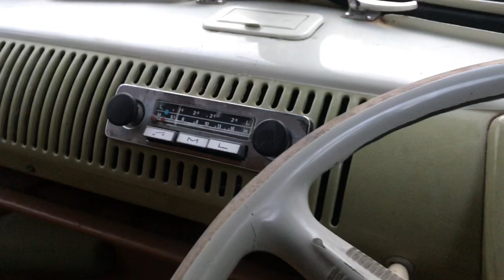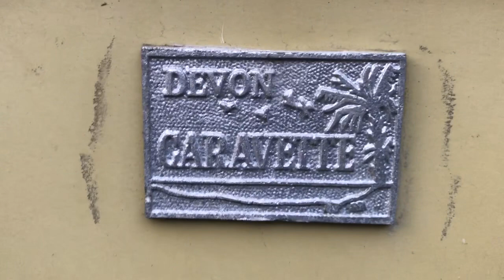Mango the 1959 VW T2 Devon Splitty Bus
Video of Mango the 1959 VW Devon Splitty bus in action 🤙